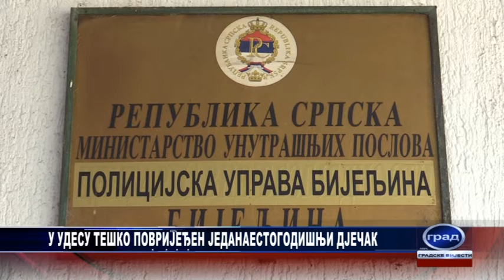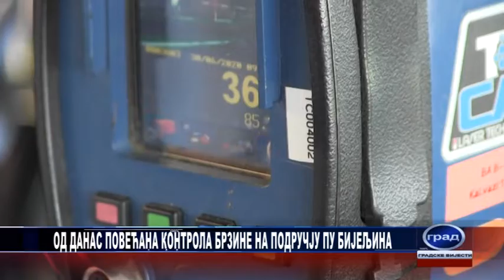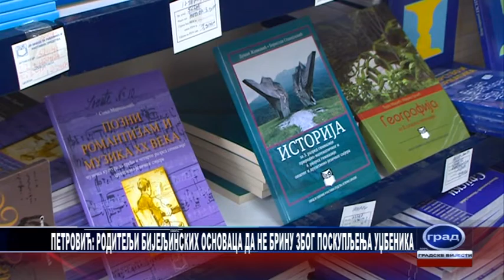GRAD 16 05 2022